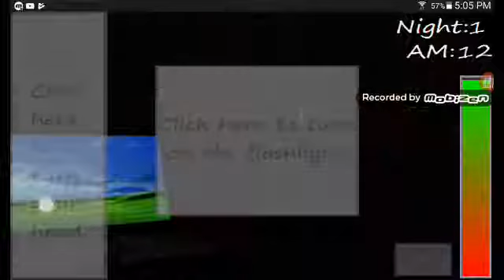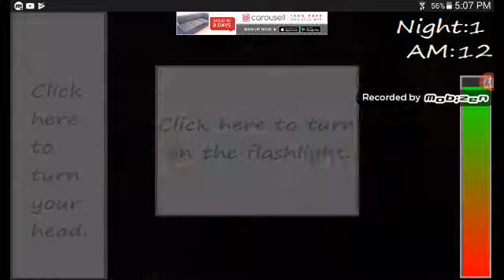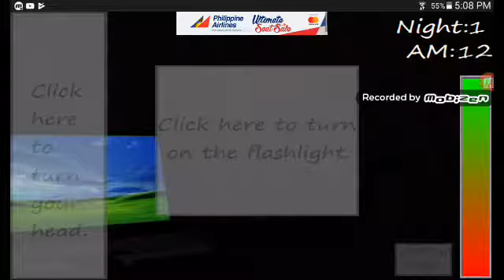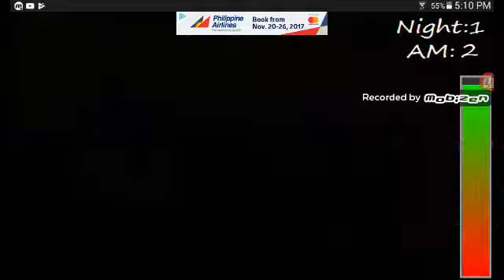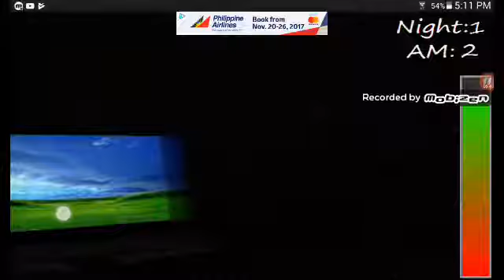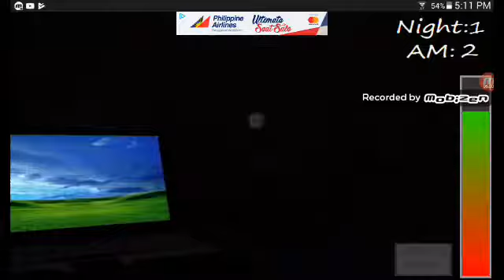WTF IT SCARED ME LIKE A CRAP!!!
Lolololololololololololopolololll